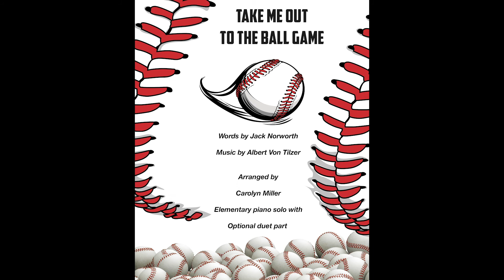Take Me Out to the Ballgame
This can be played as an elementary piano solo.  If you want to add the extra part, you can play it as a duet.  Have fun!  This is available at sheetmusicplus.com